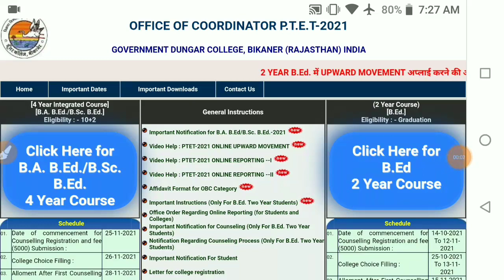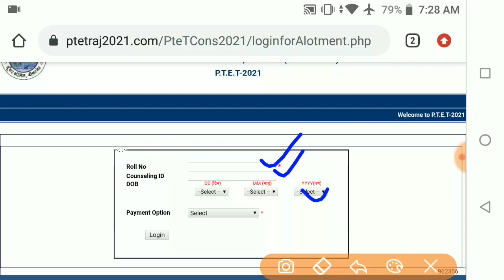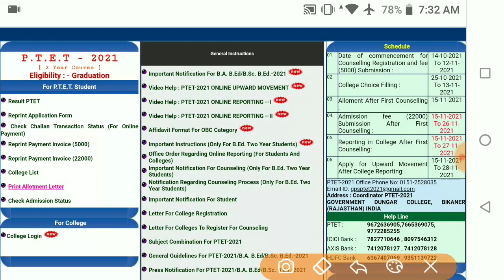PTET 2 Year Second list 2021 / PTET 2 year Upward movement Result 2021 / PTET college Allotment list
Ptet upward Movement college list kab jari hogi/Ptet upward Movement result/Ptet second list Cut off ptet College Reporting/Ptet Second List/Ptet Cutt Off/Ptet College Alotment/Ptet Upward Movement ptet 2 Years College Choice Kab Suru Hoga/ Ptet 2 Years Official Cutt Off/ Ptet 2 years Counseling Bstc online classes।। Ptet online classes।। Rajasthan gk important question

PTET counselling 2021 college choice lock kaise kare
पीटीईटी काउंसलिंग में कॉलेज चॉइस लॉक PTET college choice lock
PTET 2021 college choice lock Kaise hogi
Ptet counselling 2021 college choice PTET college choice Kaise bhare पीटीईटी काउंसलिंग कॉलेज कैसे भरें
Ptet 2021 counselling college choice fill up
PTET college choice
ptet college 2021 Rajasthan